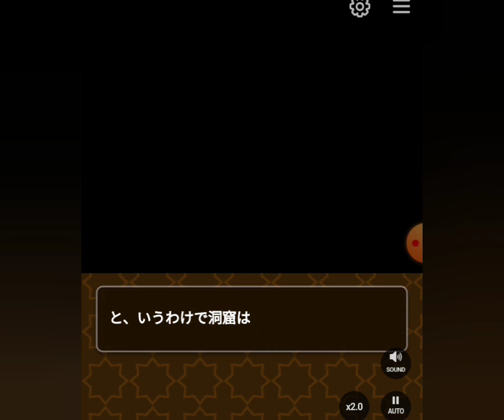7『勇者にはほしい才能がある』〜こえだめとウサギと…マジかよぉ、この旦那〜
※自身のスマホから撮影したものなので、もしかしたら雑音が混じっている可能性があります。

ゲーム小説サービス『TapNovel』より
『勇者にはほしい才能がある』By 東龍ほフク

※タプノベ、どうも1年以上ログインしなかったら強制自動削除だそうなので、その保管として置いております